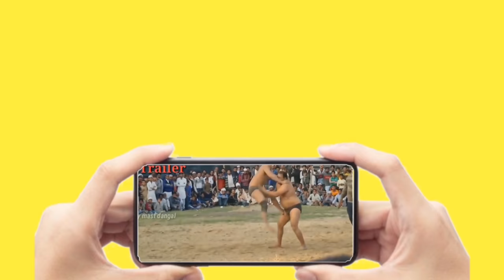रेवाड़ी से आया पहलवाण जा भिड़ा बाबा लाड़ी से | baba ladi kusti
बाबा लाड़ी को मारने बुलाया ये बंगाली पहलवान baba ladi ki kusthi new dangal ki video baba ladi new kusthi dangal dekhna chahte hai baba ladi pahelban baba ladi pahelban ki kushti बाबा लाड़ी के चेले पर हमला देवा थापा से भी खतनाक ये 16 साल का पहलवान फकीर बाबा की भारी बेइज्जती करदी बाबा फकीर को देखिए कैसे चैलेंज किया इस हरयाणा के पहलवान ने mast dangal बाबा लाड़ी की इस कुश्ती में ऋषि मुनियों ने हाथ मिलवाया dangal video kushti video baba ladi pehlwan ki kushti

Welcome To (Mast Dangal) Youtube Channel.

Hamare Channel Mast Dangal Par Aapko Har Kushti Hd 4K Quality Me Hi Milegi.

Ham Is Channel Par Baba Laddi Ki Kushti Javed Gani Ki Kushti Mausam Ali Ki Kushti Aur Fakeer Baba Ki Kushti Deva Thapa Ki Kushti Upload Karte Hai.

Is Channel Par Aap Baba Laddi Ki New Kushti Fakeer Baba Ki New Kushti Mausam Ali Ki New Kushti Aur Javed Gani Ki New Kushti Deva Thapa Ki New Kushti Dekh Sakte Hai.

Dangal Credit By Mast Dangal:
Pardeep Sastri Amzad Khan Sanu Tiger

Dangal Kushti Credit By Mast dangal:
Baba Laddi Javed Gani Mausam Ali Fakeer Baba Deva Thapa Mohammad Gani Baba Ravi Shankar Jallad Singh Monish Khan Sanju Pahalwan Billa Pahalwan Shankar Thapa Banta Pahalwan Surendra Pahalwan Thakur Jallad Gula Pahalwan Khushnood Pahalavan Jagawar Singh Rashid Pahalwan Nawab Pahalwan Kadir Gani Monish Ali Baba Bajrangi Basant Thapa Mohammad Rza Baba Nagendra Shaitan Singh Badal Pahalwan Nadeem Pahalwan Mohammad Ali Pahalwan Ravan Pahalwan Nakab Posh Pahalwan Tiger Pahalwan Vikky Singh Pahalwan Bhura Pahalwan Ashu Pahalwan Sandeep Pahalwan Jawala Pahalwan Amrish Puri Pahalwan Etc.